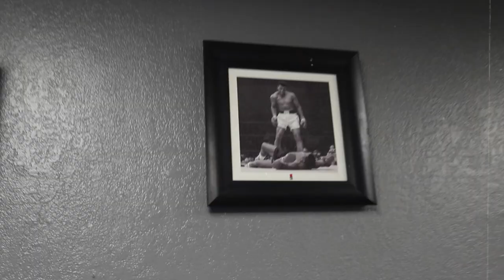M'ster Lewis - Appreciate Yo Life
Your Watching The Official Video of "M'ster Lewis"  Appreciate Yo Life

Produced By FeelThisInnerG